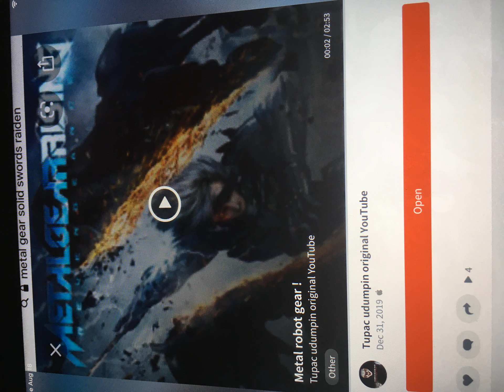New Years party 2020 year era future raiden robot metal gear part 2 movie